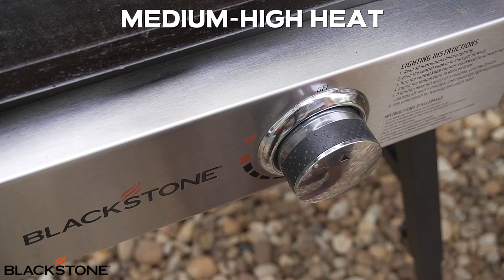Garlic Parmesan Potatoes | Blackstone Griddle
Sometimes Side dishes can be the trickiest part of a great meal. Save some time and effort with this super simple and delicious recipe! Blackstone Garlic Parmesan Potatoes. This is a simple potatoes recipe that is sure to be a crowd pleaser!

🔥Blackstone Griddles- Cook Anything, Anytime, Anywhere!🔥

What is your favorite thing to cook on your Blackstone?